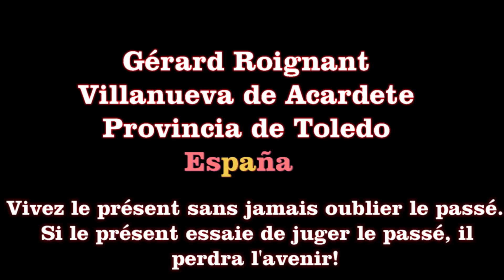Pèlerinage de Notre Dame de Santa Cruz 2018 deuxième partie